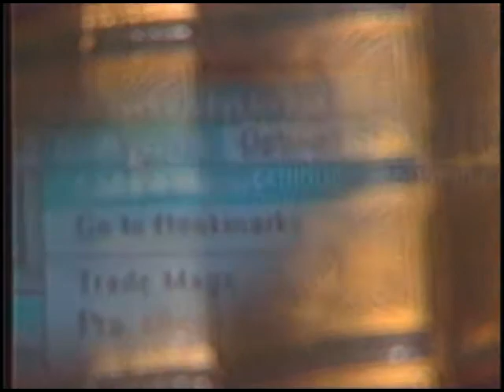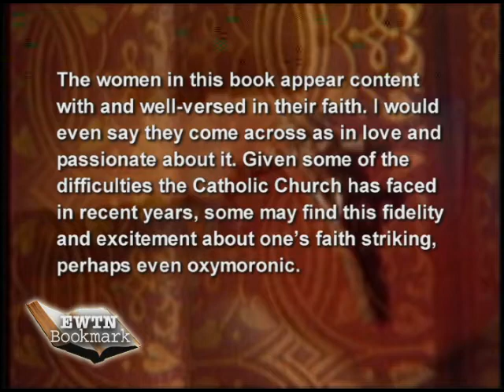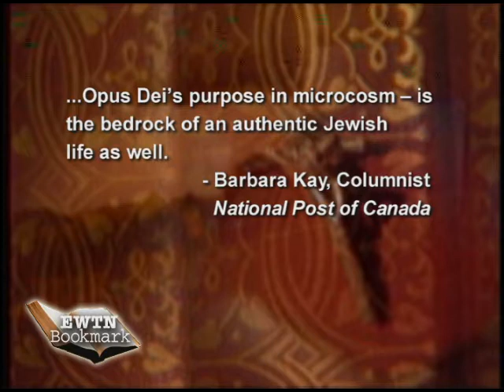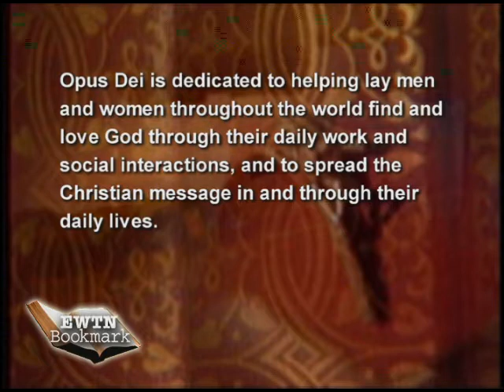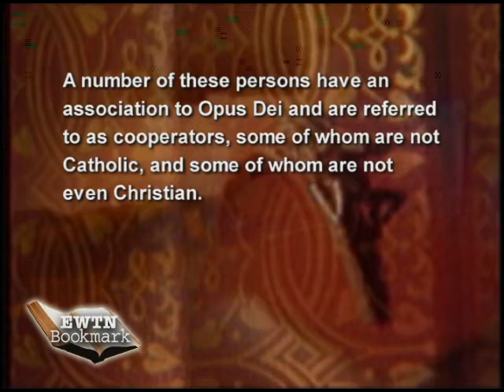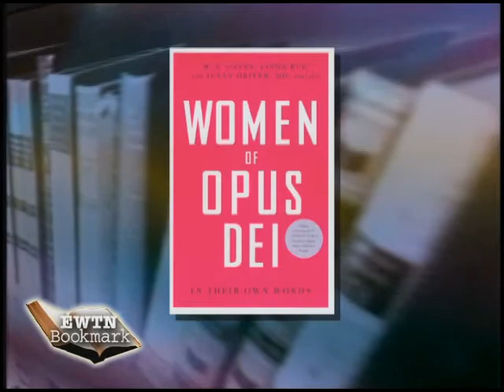EWTN Bookmark - Women of Opus Dei - Doug Keck with Marie Oates and Jane Reckart - 10-10-2010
EWTN Global Catholic Television Network: EWTN Bookmark - Doug Keck - Marie Oates and Jane Reckart - Women of Opus Dei: In their own words